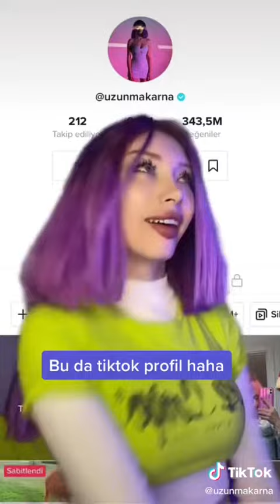ÖZGÜR BALAKAR uzunmakarna TikTok Best Video | TikTok En İyi Video | TikTok最佳视频 Part-9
ÖZGÜR BALAKAR uzunmakarna 2022 TikTok Best Video | ÖZGÜR BALAKAR uzunmakarna 2022 年 TikTok 最佳视频 | ÖZGÜR BALAKAR uzunmakarna 2022 TikTok En İyi Video

tiktok videoları,
tiktok şarkıları,
tiktok dansları,
tiktok müzikleri,
tiktok magazin,
tiktok masası,
tiktok akımları,
tiktok akım,
tiktok aleyküm selam,
tiktok among us,
a tiktok'a giriyor,
a tiktok videoları,
a tiktok counter ceren yaldız,
tiktok big bank challenge
tiktok burçlar,
tiktok beğeni hilesi 2021,
tiktok bs,
cardi b tiktok wap,
money cardi b tiktok,
nalina block b tiktok,
ah this b tiktok,
build a b tiktok,
cardi b tiktok remix,
tiktok canlı yayın,
tiktok cringe,
tiktok challenge,
tiktok cringe videoları,
nasty c tiktok,
blood c tiktoks,
tiktok çekiyor,
tiktok çiftleri,
tiktok çat çat,
tiktok çakmak akımı,
tiktok çekenler,
tiktok çizgi filmleri,
tiktok çirkinden güzele,
tiktok çizimi,
behzat ç tiktok,
musica de tiktok ç,
tiktok mashup éà&,
tiktok dilenci,
tiktok dance,
tiktok dilencilerine bağış yapmak,
tiktok dansları öğrenme,
tiktok dansı,
tiktok edit,
tiktok edit songs,
tiktok evi,
tiktok evinde kavga,
tiktok fenomenleri,
tiktok fotoğraf akımı,
tiktok filmleri,
tiktok fenomenleri klavye delikanlısı,
tiktok filmi,
tiktok fenomenlerinin şarkıları,
ff tiktok,bf tiktok videos,
ff tiktok song,ff tik tok video,
f tiktok matorgsich,
f tiktok song,flag tiktok,
were completely f tiktok,
tiktok güldür güldür,tiktok girls,
tiktok gülmeme challenge,tiktok gündemi,
tiktok güzelleri,tiktok gülme akımı,tiktok gençliği,tiktok gacha life,barış g tiktok,
barış g tiktok dilencileri,
doch barış g tiktok,
barış g tiktok pubg,
barış g tiktok slowmo,
barış g tiktok sasuke,
barış g tiktok çekiyor,
becky g tiktok,
barış ğ tiktok,
ğ ne demek tiktok,
tiktok hileleri,
tiktok halay,
tiktok hesabı nasıl kapatılır,
tiktok hareketleri,
tiktok hayat hileleri rukiye çetinkaya,
tiktok hilesi,
tiktok helikopter,
tiktok ışığı,
tiktok ışık,
tiktok ırish,
tiktok ısırma sesi,
tiktok ışık efekti,
tiktok ışığı kurulumu,
tiktok ışık kapatma,
tiktok ırkların şarkıları,
ı tiktok şarkıları,
i tiktok videoları,
reyyan'ı tiktok,
reyyan'ı tiktok videoları,
osman'ı tiktok'ları,
reyyan'ı tiktokları,
barışı tiktok videoları,
him and ı tiktok,
tiktok izle,
tiktok ingilizce şarkıları,
tiktok indir,
tiktok isim değiştirme,
tiktok izlenme kasma,
tiktok ilahiler,
tiktok izlenme,
tiktok ifşa olayları cemre solmaz,
i tiktok dans,
tiktok joker,
tiktok jalebi baby,
tiktok japanese song,
tiktok japon şarkı,
tiktok joker akımı,
tiktok jeton hilesi 2021,
tiktok jelatin maskesi,
j tiktok dance,
tiktok viral dj,
tiktok 2021 dj,
mahmood j tiktok,
hoops with j tiktok,
tiktok kavga,
tiktok komik,
tiktok kahvesi,
tiktok kavgaları,
tiktok kralı,
tiktok kardeşim helikopter,
k tiktok videoları,
k tiktok mashup,
saiki k tiktoks,
dior faith k tiktok,
ashey_k tiktok,
muhammet k tiktok,
dre and k tiktok,
mc menor k tiktok,
tiktok laf sokmak,
tiktok leggings,
tiktok liseliler,
tiktok lite,
tiktok love,
tiktok land,
tiktok lebi lebi,
tiktok lavaş tost,
l tiktok videoları,
l tiktok mashup 2021,
tiktok mashup,
tiktok magazin dünyası,
tiktok makarnası,
tiktok nasıl kullanılır,
tiktok nasıl para kazanılır,
tiktok nasıl güncellenir,
tiktok new trend,
tiktok numara değiştirme,
tiktok nurseli aksoy,
tiktok nasıl takipçi kasılır,
i hate n tiktok song,
y/n tiktok exposed,
yoosaf n tiktok,
f.n tiktok,
y/n tiktok,
tiktok okulu,
tiktok oyun havası,
tiktok osman,
tiktok oyunları,
tiktok osman kalyoncu,
tiktok otomatik mesaj,
tiktok oryantal,
o tiktok şarkısı,
o tiktok paga por visualização,
o ses tiktok,
o behula tiktok,
o mor tiktok,